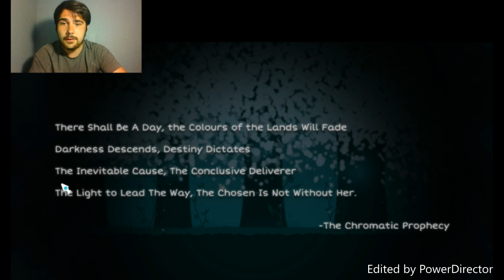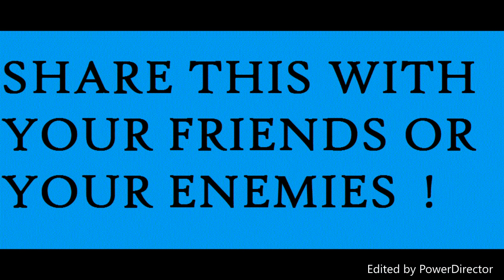LETS PLAY IRIS #1